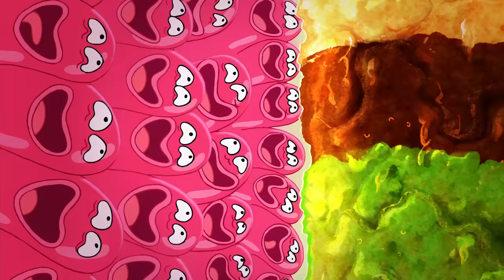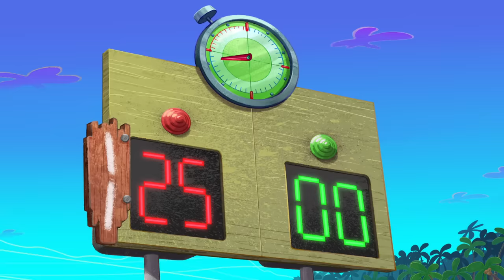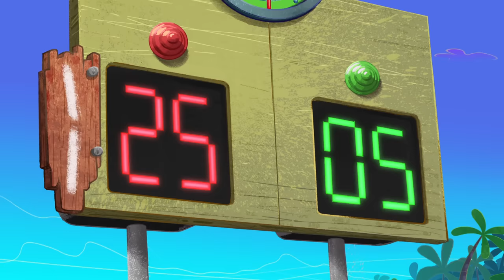Zig & Sharko ✨ NEW SEASON 3 EPISODES in HD 🤮 NEW BEVERAGE